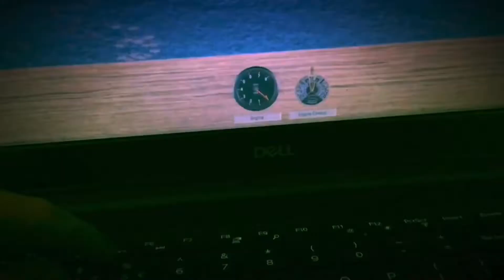Beast YouTuber ever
Bronkhorstspruit

Music